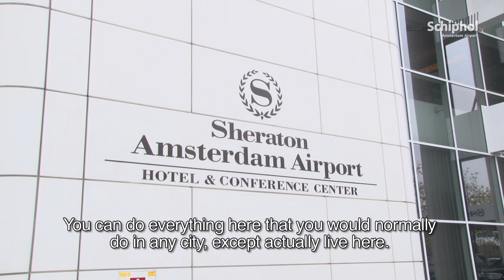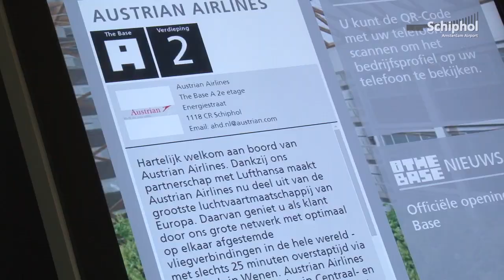Out with Amsterdam Airport Schiphol's urban planner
Schiphol is more than an airport alone. It is an 'AirportCity'. Amsterdam Airport Schiphol's Planner Maurits Schaafsma explains what this is precisely.